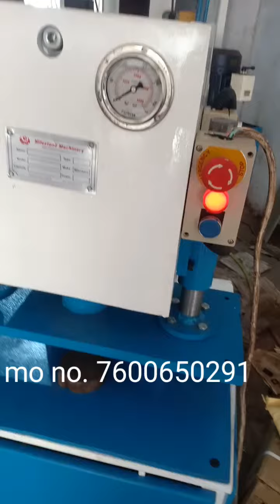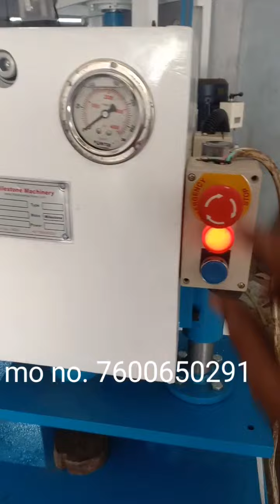Cuff and collar cutting machine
Hydraulic press